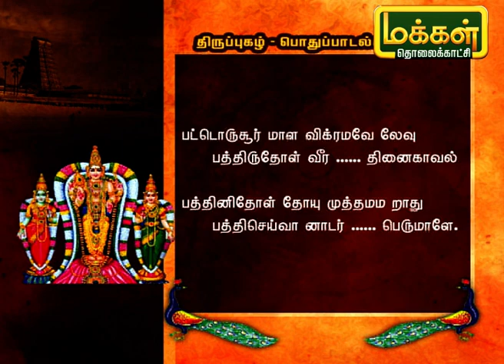அழகனும் அருணகிரியும் | பொதுப்பாடல்- திருப்புகழ் | Azhaganum ArunaGiriyum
திருப்புகழ்  பொதுப்பாடலை பற்றி கேட்கப்போகிறோம்.
Thirupugal AzhaganumArunagiriyum